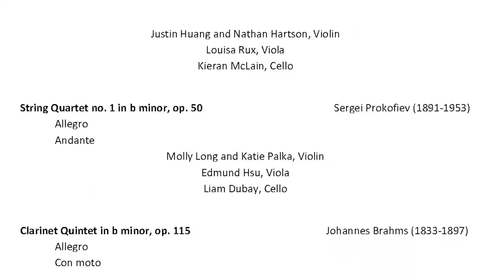Brahms Clarinet Quintet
A quintet made up of musicians from the Metropolitan Youth Symphony in Portland, Oregon, performing the first and last movements of the Quintet for Clarinet and Strings by Brahms.  From a concert February 14, 2017 at Portland State University.  The musicians are Cammie Lee and Hannah Weinstein, violins, Edmund Hsu, viola, Alexander Wilde, cello and Joseph Folwick, clarinet.  Posted with respect and affection by the group's coach.  It was a great pleasure working with them.  Video and sound by Tom Emerson.